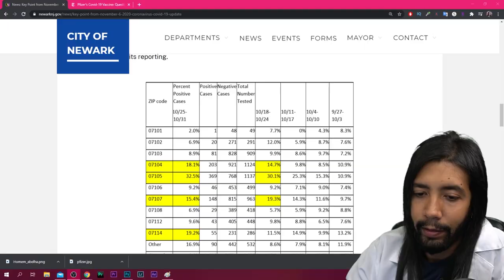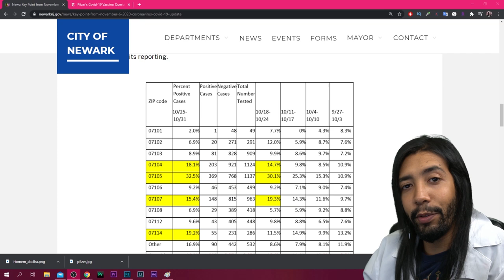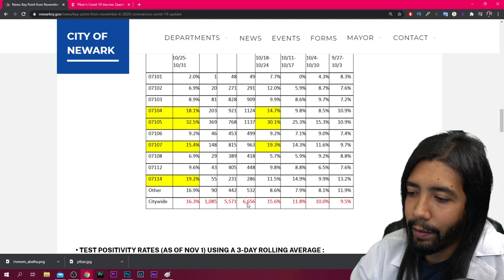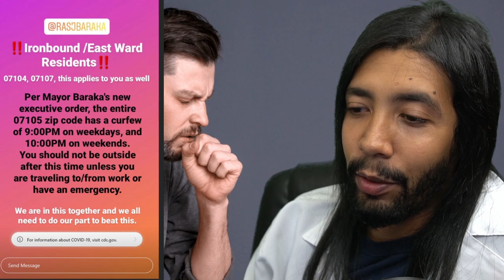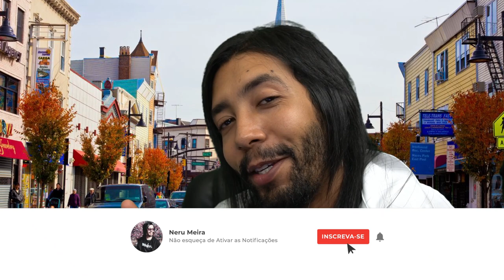Picadinha da Abelha e Segunda Onda nos EUA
➤ Baixe seu E-book grátis Agora:
10 dicas Infalíveis para Economizar Dinheiro pra sua viagem aos EUA